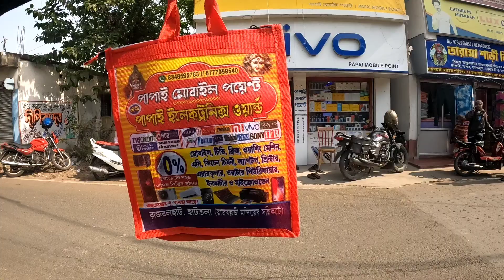Finally iPhone 12 কিনলাম।।নিজের টাকায় স্বপ্নপূরণ হলো।।@bittuu_vlogs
নমস্কার বন্ধুরা, বিটু ব্লগে তোমাদের স্বাগত জানাই।।
আজকে নিজের টাকায় নিজের স্বপ্ন পূরণের ভলোগ ভিডিও আনতে পেরে নিজের খুব ভালো লাগছে।।
তোমরা সবাই দেখো, কার কার ভালো লাগলো বলো,
আর প্রথম ভিডিও টাতে অনেক অনেক ভালোবাসা দেওয়ার জন্যে অশেষ ধন্যবাদ জানাই।।
সবাই ভিডিও টা দেখো শেষ পর্যন্ত আর কেমন হয়েছে জানিও।।
লাইক ,শেয়ার, কমেন্টস করতে ভুলনা কিন্তু।।
আর আমার ফেসবুক পেজ থেকেও দেখতে পারো ভিডিও টা।। নিচে লিঙ্ক দিলাম।।
প্রথম ভিডিও র লিংক ও দিলাম
              ।।ধন্যবাদ ।।

🔴Instragram Link 📎-